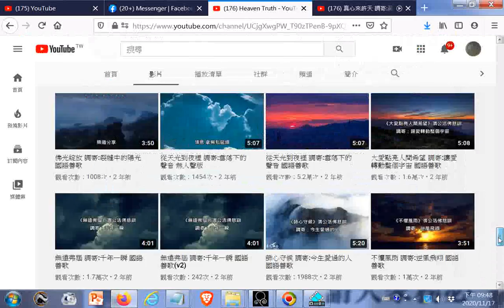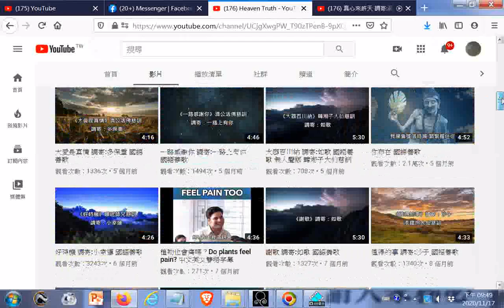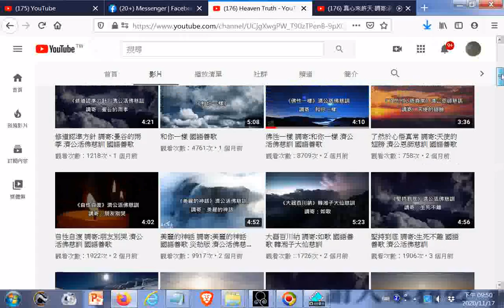Heaven Truth#真心來許天 調寄黃昏 國語善歌__20201117點閱+螢幕錄影+聲音是師尊師母真傳妙道歌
閩南語讀經影片合輯